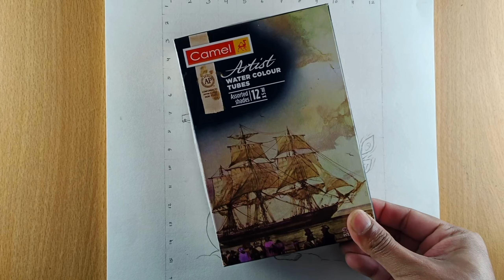Saraswati Mata Painting, How to Draw Saraswati Mata with watercolor, Step by step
maa Saraswati Drawing,
Saraswati drawing